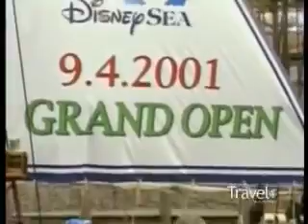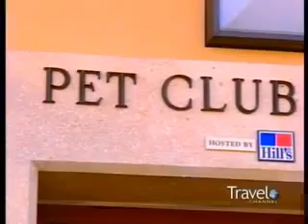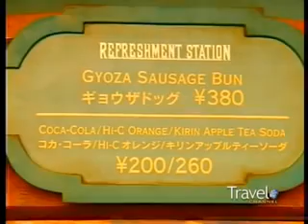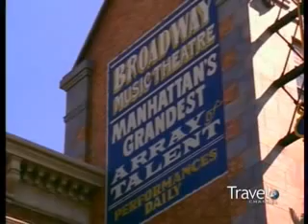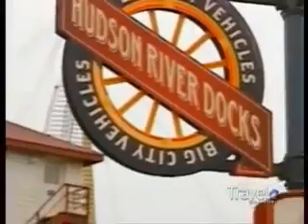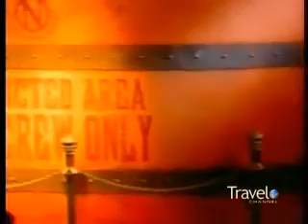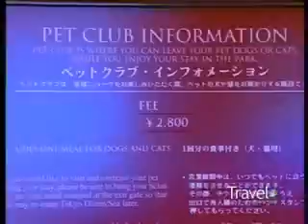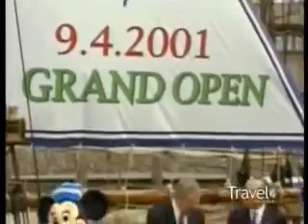Tokyo DisneySea Revealed: Top 10 Tokyo Disney Sea Attractions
Travel Channel provides the secrets that made and are still being done at the original theme perk in Tokyo, Japan - Tokyo DisneySea Revealed. See how intricate design can make astounding landscapes.

Tokyo Disney Sea Secrets- Plan Your Trip To Tokyo Disneyland In 5 Easy Steps Tokyo Disneyland lines - How to Grab as many Fastpass.

Tokyo DisneySea is a Disney themepark located in Japan, right next to Tokyo Disneyland. It is probably the most unique themepark in the Disney family and a must see for people who visit Japan..